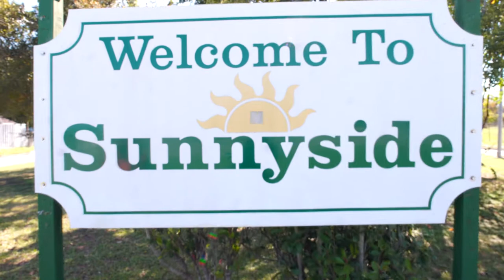Go Beasley - Bang ft. Mailman Yay, StayDown Logo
FOLLOW ARTIST ON INSTAGRAM: @GoBeasley_85
FOLLOW DIRECTOR ON INSTAGRAM: @GRIDIRON_RON